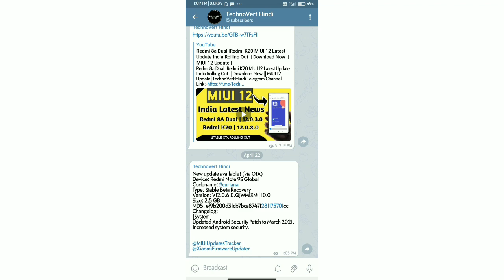Redmi Note 9 Pro 12.0.6.0 Official Update || Android 11...? || MIUI 12 Update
TechnoVert Hindi Telegram Channel Link:-

redmi note 9 pro miui 12 latest update
12.0.6.0 update for note 9 pro
miui 12 update for note 9 pro
miui 12.5 update for note 9 pro